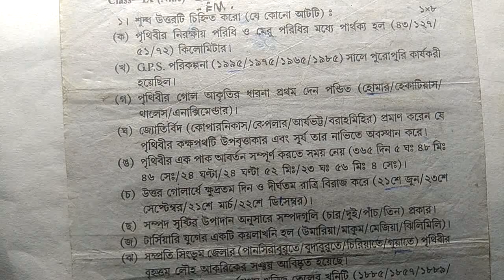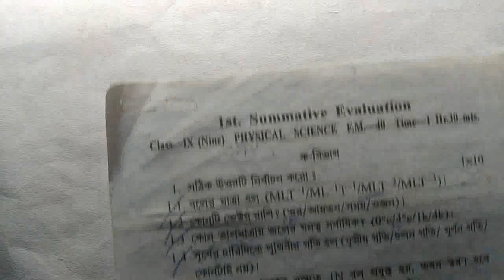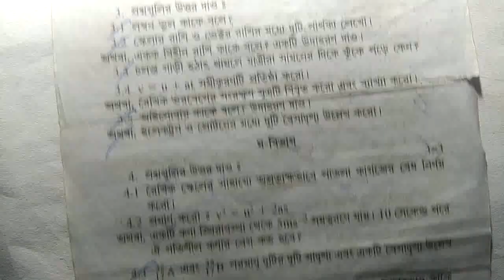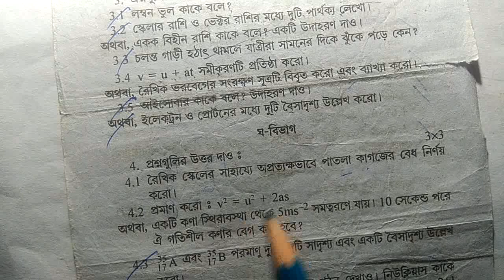Class 9 first summative question paper 2023 physics and geography, class ix exam paper 2023 wbbse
Class ix geography & Physical Science Exam paper 2023 first unit test.

Class 9 first unit test question paper 2023 physics and geography, first summative evaluation 2023 class 9, physical science, geography, class 9, math forum09.

Class 9 physical science exam paper first unit test 2023, class 9 geography question paper 2023 first unit test, math forum09.